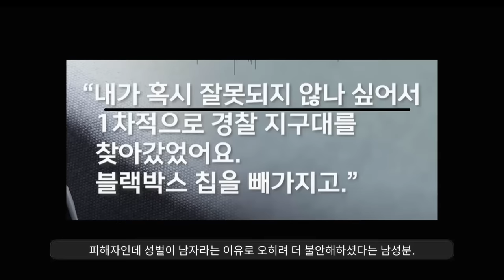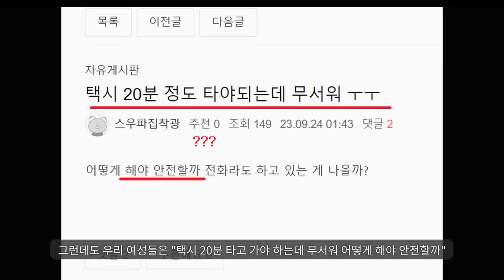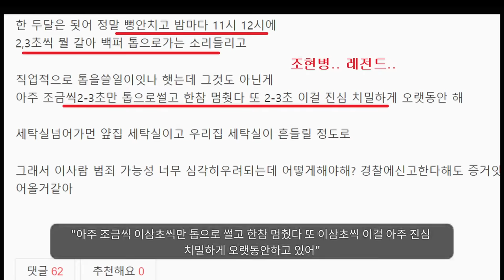진짜 요즘 20대 여자들 심각하다;;